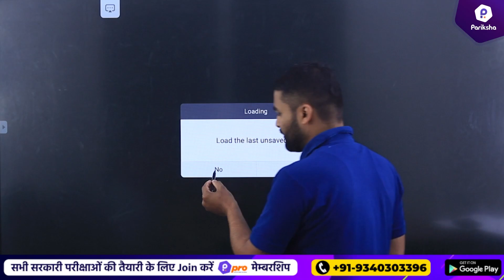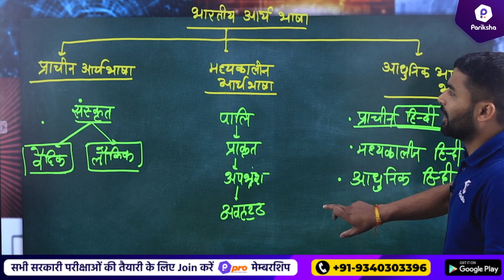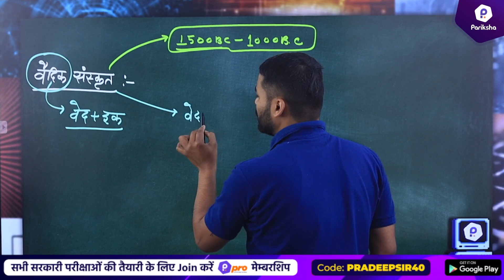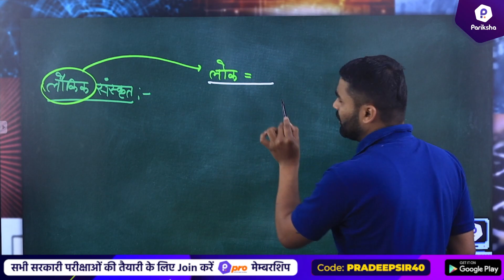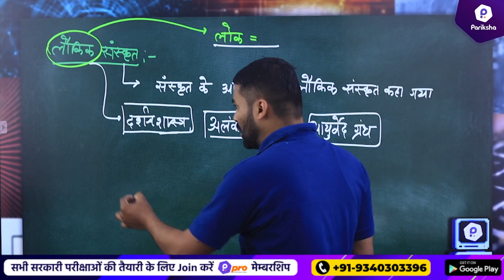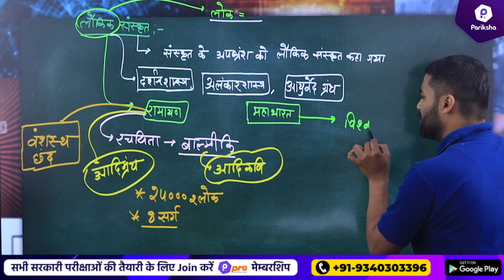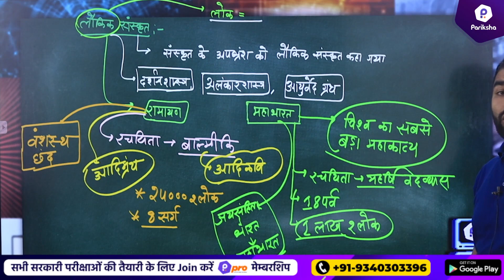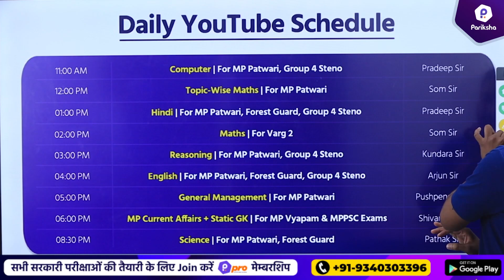MP Patwari Hindi Classes | Patwari LIVE Class 2022 | MP Patwari 2022 Class Online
In this video, MP Pariksha's mentor Pradeep Sir brings the best topic-wise MP Patwari Hindi Classes (theory and practice), specifically in this session he will cover the topic - Languages and Dialects (भाषा एवं बोली). These sessions will help MP Patwari aspirants in solidifying their MP Patwari Vacancy 2022 preparation, as this will cover topics from the MP Patwari Syllabus 2022.

MP Patwari Hindi Classes | Patwari LIVE Class 2022 | MP Patwari 2022 Class Online | MP Patwari | #25